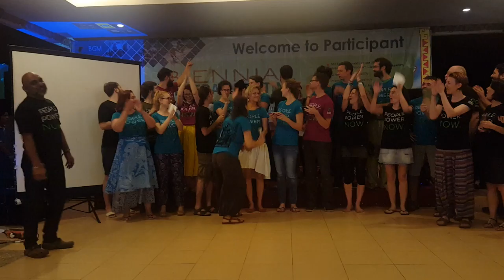Friends of the Earth Europe's got talent - Belle Ciao in 7 languages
Performed at Friends of the Earth International Biennial meeting 2016 Indonesia